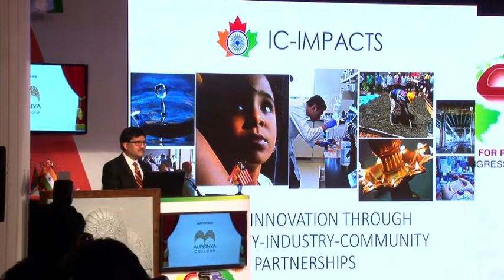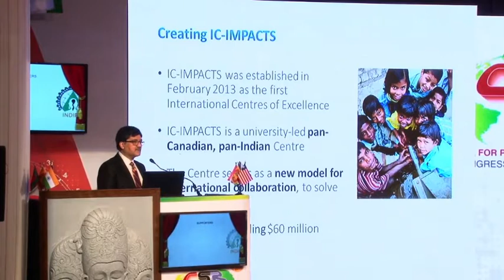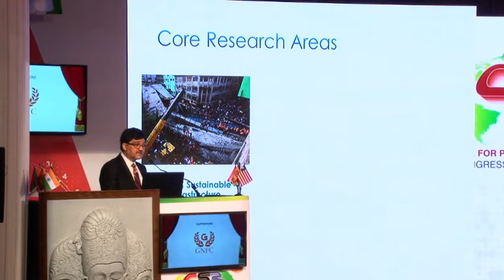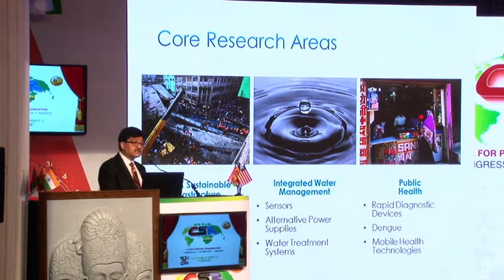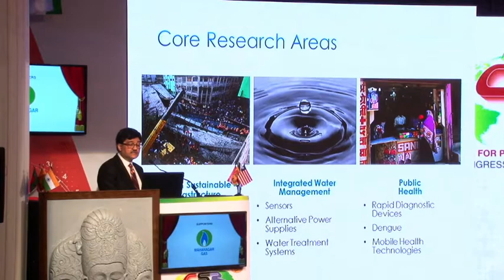World CSR Day 2017 - Nemy Banthia